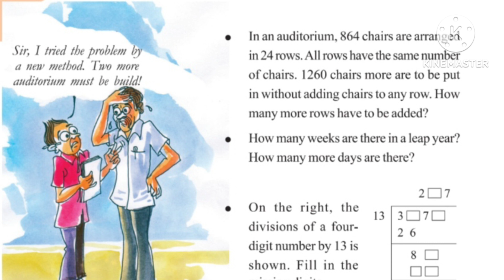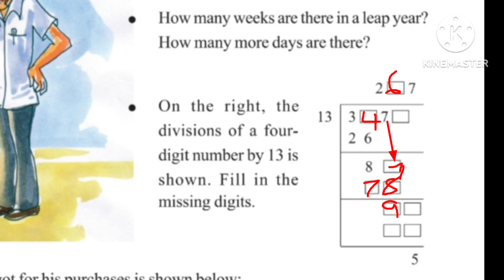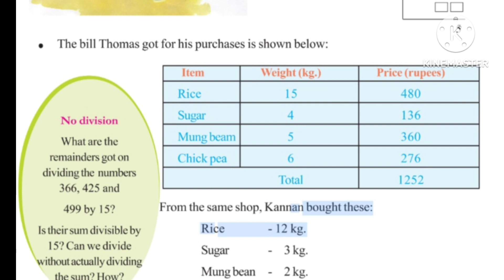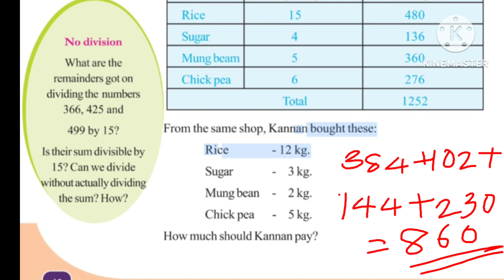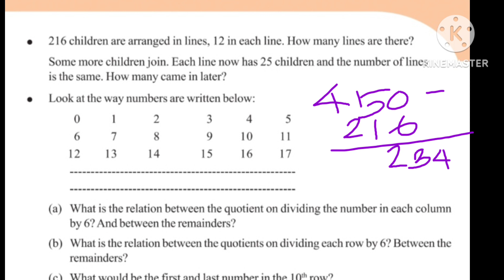Kerala Syllabus CLASS 5 MATHS CHAPTER- 3 EQUAL SHARING PART 7